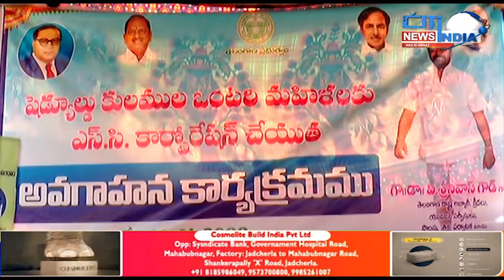Mahbubnagar News Bulletin | Aks E Mahbubnagar |28.1.2022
Mahbubnagar News Bulletin | Aks E Mahbubnagar | 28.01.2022